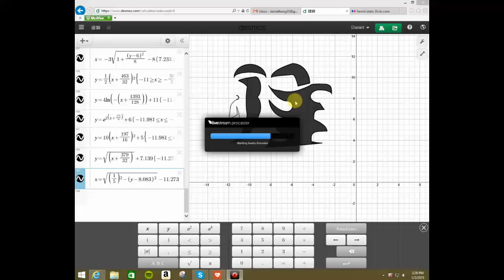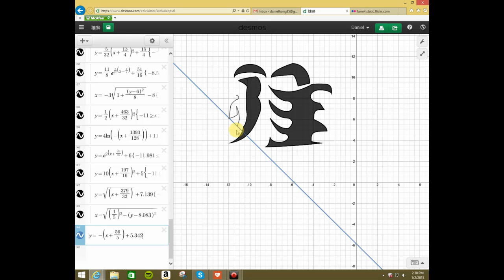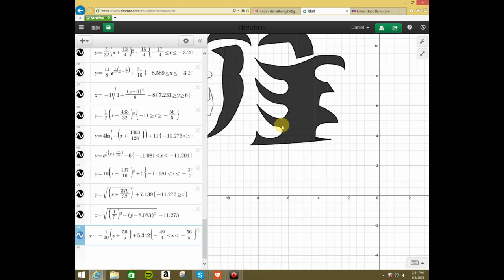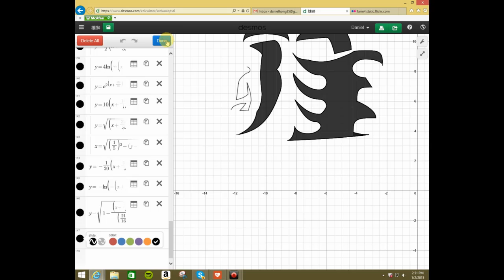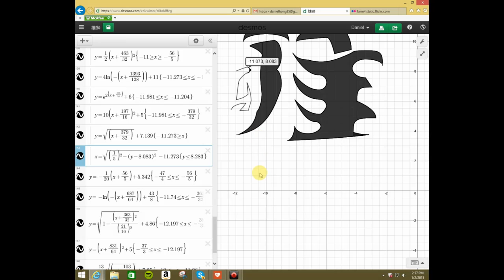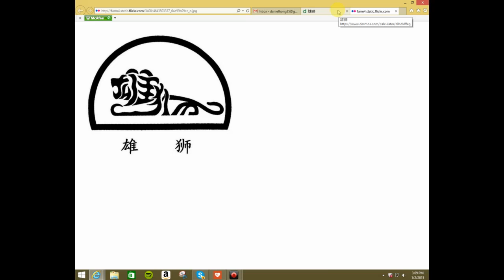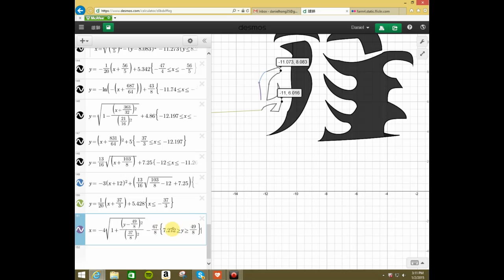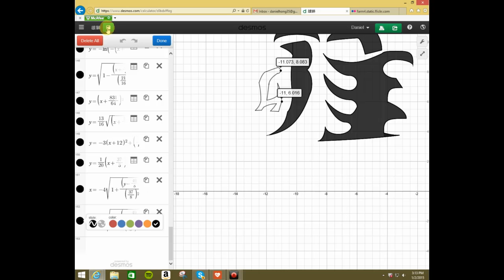Desmos Project 1 Continuation (Part 9)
I continue working on Desmos Project 1 on Desmos, the free online graphing calculator.